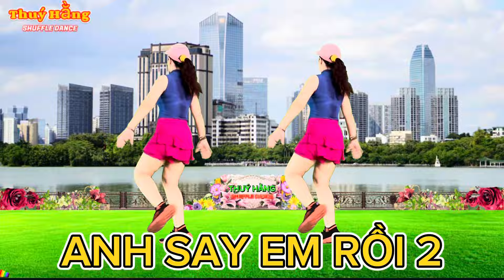ANH SAY EM RỒI 2 || Nhảy cùng hướng || Thuý Hằng Shuffle dance 🌺🌺🌺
Shuffle Dance Thuý Hằng, Hướng Dẫn Nhảy anh say em rồi, Nhảy Hiện Đại, THUÝ HẰNG, Shuffle Dance anh say em rồi , nhạc Hoa cực hay